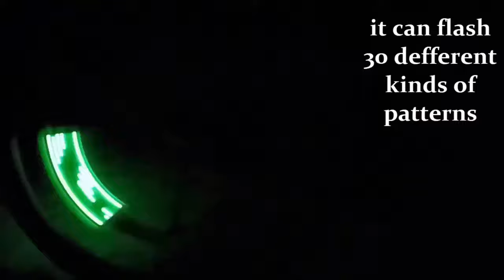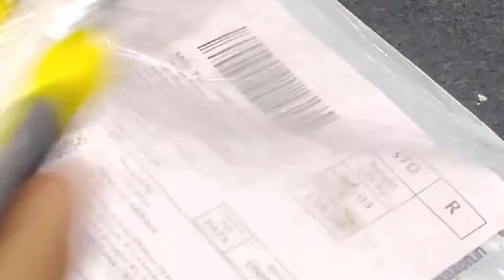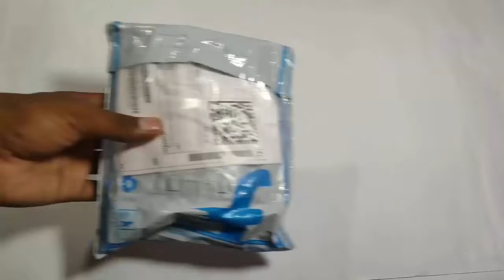4 Amazing Bike and cycle Spoke Light unboxing and test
4 Amazing Bike and cycle Spoke Light unboxing and test

1. spoke light
2. Spoke Light
4.

random wheel
wheel of fortune spin id
decision wheel
wheel of fortune online
wheel of fortune app
wheel of fortune wheel
led wheel lights
bike wheel lights
play wheel of fortune
wheel of
rim lights

Song              Symbolis

Artist            Electro-Light

Licensed to       AEI (on behalf of NCS); Featherstone Music (publishing), ASCAP, and 12
YouTube by        music rights societies

Song              High

Artist            JPB

Licensed to       AEI (on behalf of NCS); BMI - Broadcast Music Inc., UMPI, ASCAP,
YouTube by        Featherstone Music (publishing), LatinAutor, and 13 music rights
                  societies

Licensed to     AEI (on behalf of NCS); Featherstone Music (publishing), and 2 music rights
YouTube by      societies